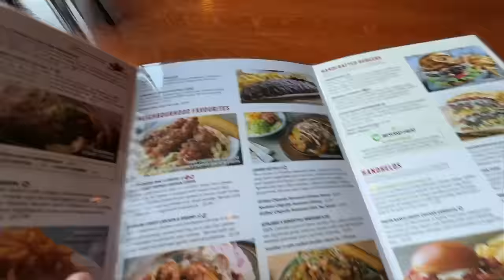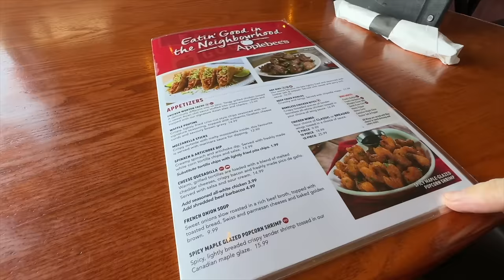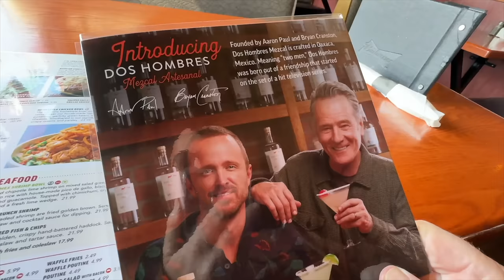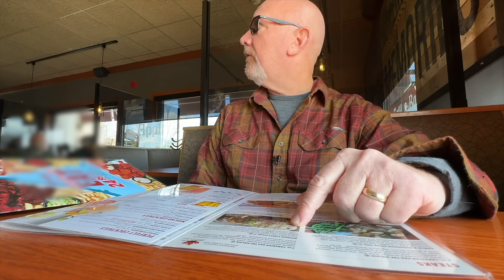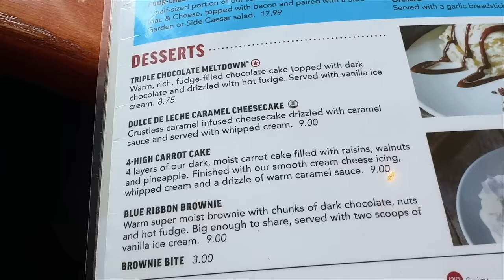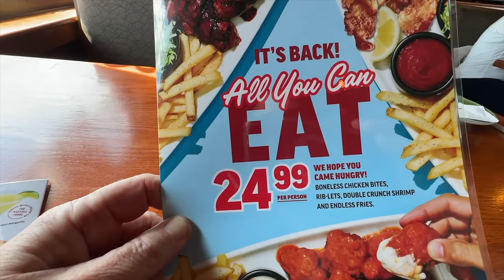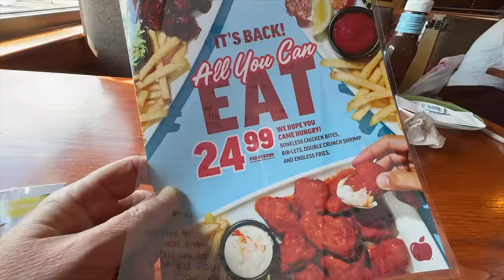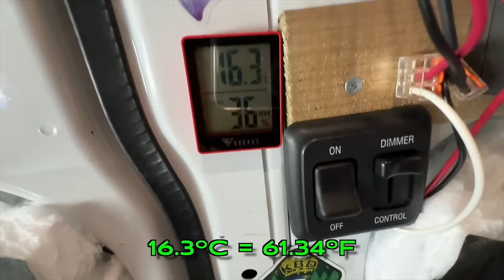24 Hours Eating at Applebee's and Stealth Camping • Part 1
While doing a 24 hour stealth camp at Red Lobster I asked if you would like to see a 24 hour Stealth Camp at Applebee’s and a ton of you said YES!
So I packed up the van, hit up the gas station and drove to the closest Applebee’s which just happens to be in the city of Barrie, Ontario, Canada
I am so looking forward to eating a delicious lunch, a fantastic dinner, then sleeping in the parking lot and waking up to snow on the van and a hot coffee and wait until Applebee’s opens to have scrumptious take-out lunch.
If this sounds like an exciting video you’ll want to watch then grab something to eat, sit back, and enjoy this video!
Applebee's LUNCH:
*Subtotal $64.72 + Tax $8.42 + 25% Tip $18.29*
*INCLUDING Taxes & Tip*

Applebee's DINNER:
*Subtotal $60.97 + Tax $7.93 + 25% Tip $17.23*
*INCLUDING Taxes & Tip*

If we get 3500 LIKES! I'll do the ALL YOU CAN EAT at Applebee's